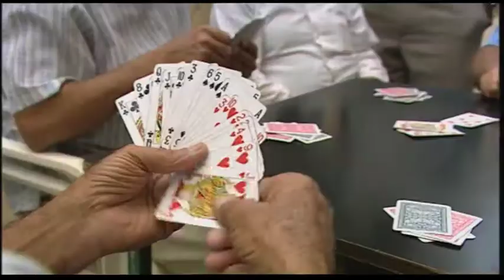Swiss TV, Journalism to Kabul